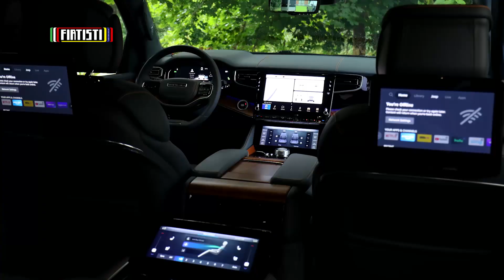¡SE despide la FIAT TIPO! Descubre dónde, aquí...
EL Wagonner by Jeep recibe otro premio y la FIAT Tipo se despide de un mercado.